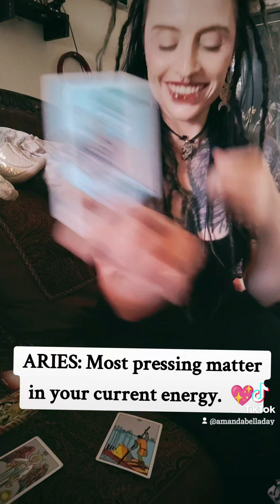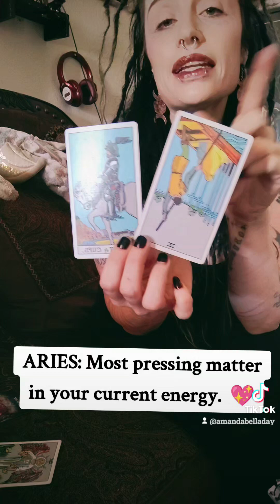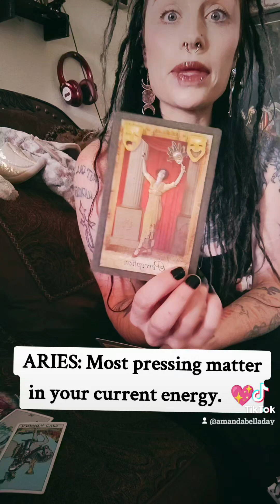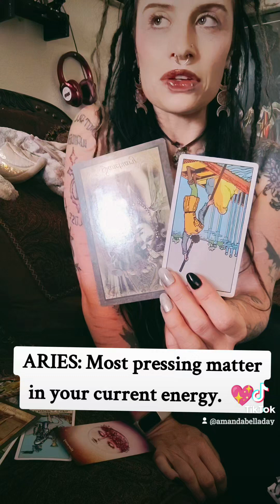ARIES collective reading, most pressing matters in your current energy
My readings are not just surface level pulling cards & telling you book definition meanings of them. They are Divine Appointments of the highest intending for your highest good. We go deep & uncover blockages & blindspots. The parts of you that you hide from you.

$25 - 15 minutes minutes (works well for quick clarity on a single question)
$40 - Half hour
$80- Full hour deep dive

WHAT TO EXPECT IN A SESSION

Support your favorite Wayside Gypsy while recieving valuable High guidance in a light hearted, judgment free atmosphere. My guides & I specialize in the realms of personal-development, self-mastery & self-empowerment. These spiritual counseling/ coaching sessions are based in the language of psycho-spirituality. Where western psycho-therapy of the mind meets eastern spirituality mind-body & soul. We throw down some good old fashioned talk therapy along with those cards on the table.

But, you know, we can totally spy on that guy or girl you like, too. 🤓

I’m not against the love readings one bit, however, there’s just SO much ELSE to be excited & curious about!

Prices are:

$25- 15 mins (these work best for quickish answers to a single question)

$40- for a half hour

$80- for a sexy, full hour deep dive on the thing that’s got you mentally consumed.

Never a dissatisfied customer in all my years of reading, I can proudly say with utmost integrity😊💕

**Gift cards are also available if you’d like to gift a reading to a friend & loved one ☺️💕**

Thanks!